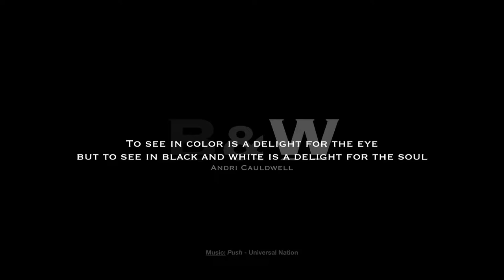Push Black & White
Some black and white photos in motion using the music of Push (Universal Nation). Most photos are taken during holidays using a Canon6D. The LumaFusion app was used to create this movie.